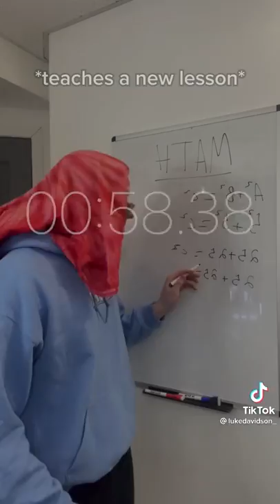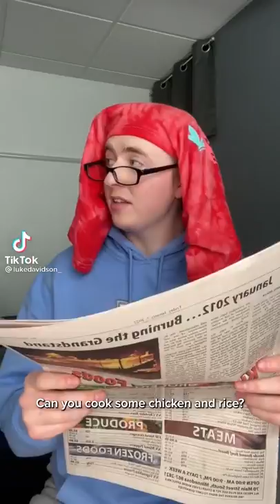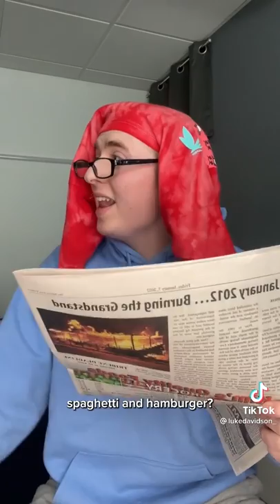Luke Davidson - Funny Tiktok Compilation - January 2022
Luke Davidson Tiktok Compilation